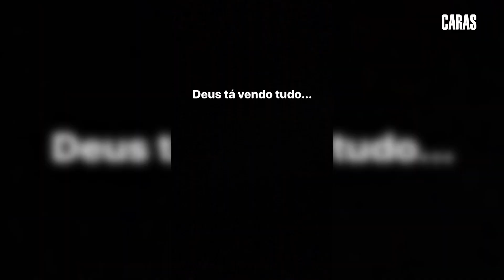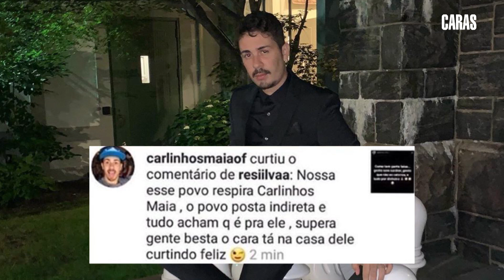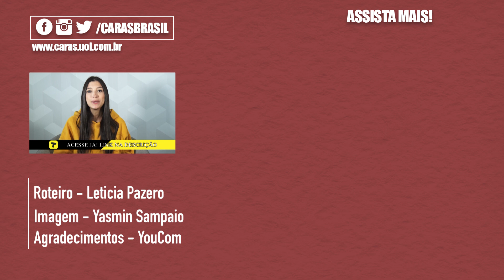SIMONE MANDA SUPOSTA INDIRETA PARA CARLINHOS MAIA E PUBLICO REAGE (2019)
SIMONE resolveu usar as redes para fazer um desabafo e rapidamente o publico apontou que seria uma indireta para CARLINHOSMAIA.